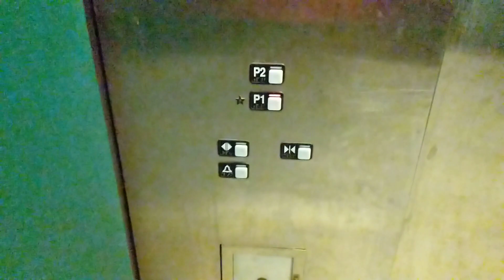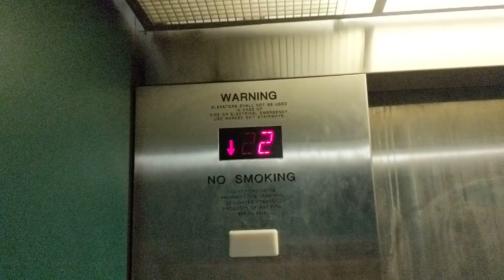THUMP! Schindler 300A hydraulic elevators - Home Depot - Springfield VA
August 21, 2018. This Schindler MT 300A elevator has been through decades of harsh weather, and it's rough leveling up at the top shows. It doesn't feel out of oil, just exposed to the elements a bit too much.